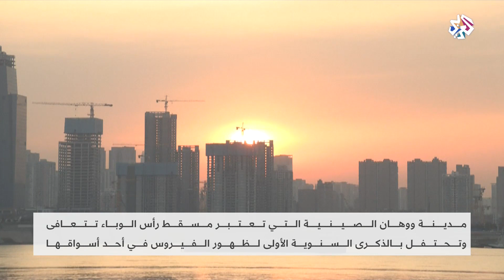كيف انتشر وباء كورونا؟ .. منظمة الصحة العالمية تباشر تحقيقاتها في الصين │ أخبار العربي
يزور مجموعة من علماء منظمة الصحة العالمية الصين للتحقيق في كيفية انتشار وباء كورونا.